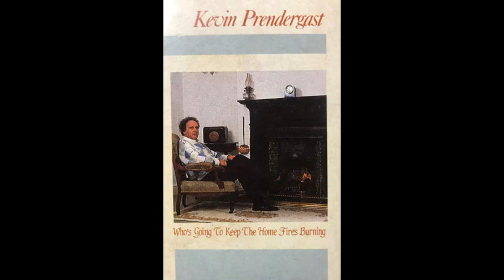Kevin Prendergast - If Teardrops Were Pennies